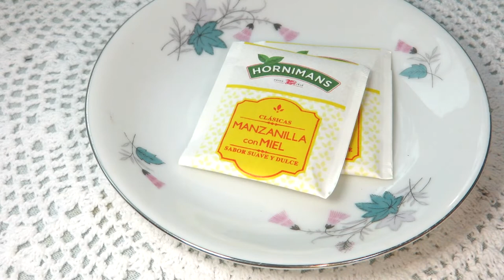일상 | 캐모마일 허니 밀크 ¶자막